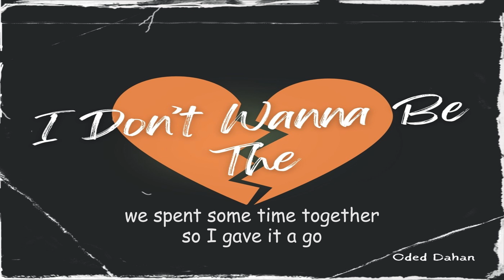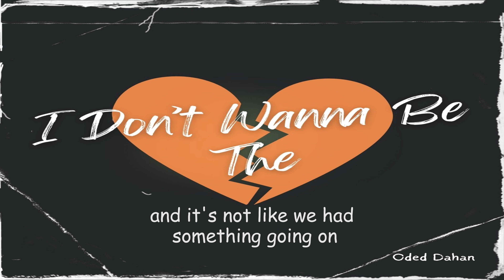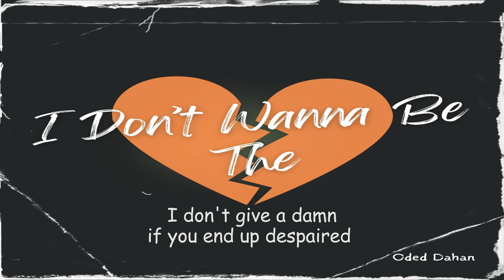Oded Dahan - "I Don't Wanna Be The" (Official Lyric Video)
The official lyric video for Oded Dahan - I Don't Wanna Be The

Available Everywhere!

Credits:
Written by: Oded Dahan
Produced by: Oded Dahan
Additional Production by: Chen Gez
Mixed by: Chen Gez, Oded Dahan
Mastered By: Aran Lavi